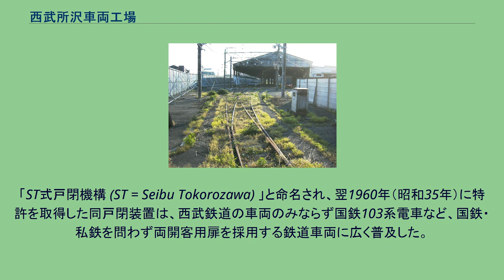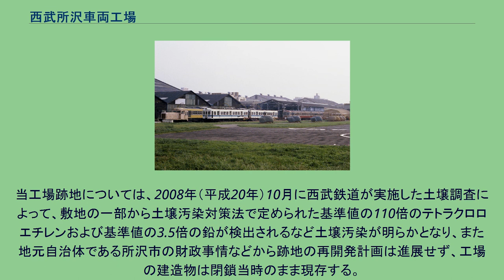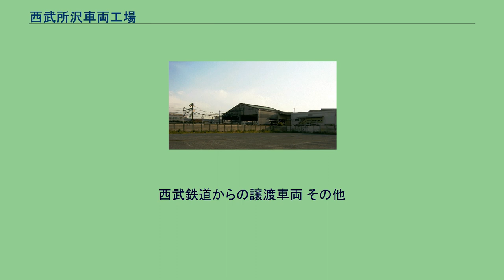西武所沢車両工場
西武所沢車両工場（せいぶところざわしゃりょうこうじょう）は、1946年（昭和21年）から2000年（平成12年）まで存在した、主に西武鉄道に在籍する鉄道車両の保守管理業務、および鉄道車両の製造業務を行う工場である。
池袋線・新宿線の所沢駅に隣接して立地する。
西武鉄道に在籍する鉄道車両の定期検査など通常の保守管理業務のほか、1954年（昭和29年）より鉄道車両の製造業務を開始、西武鉄道のみならず中小私鉄を中心に日本国内の私鉄各社へ納入したほか、他の車両メーカーの下請けとして他社が受注した車両の製造業務を担当した。
また、西武鉄道において廃車となった鉄道車両はもちろんのこと、他事業者において廃車となった鉄道車両の譲渡に際しても積極的に関与し、各種改造を実施した上で中小私鉄へ譲渡したことも特筆される。
当工場は鉄道車両関連事業以外にも、自動車整備業務・ダンプトラックなど特殊車両の製造業務、遊園地遊戯施設の製造業務、砂利採取機械の製造・整備業務などを幅広く手がけ、日野自動車製ダンプトラックのダンプ部分の装架や、系列会社である西武バスの車両整備なども担当した。
設立当初は西武鉄道の傘下企業の一つである復興社（現:西武建設）が運営する工場であったが、1973年（昭和48年）12月の組織改組に伴って西武鉄道の直営工場に変更された。
以降の当工場は、大手私鉄が直営する日本国内唯一の鉄道車両の量産製造工場となり、鉄道車両製造専業メーカーと同等の技術力・生産能力を備える、日本の電鉄業界においては極めて特異な存在の工場であった。
1969年（昭和44年）に西武初の特急形車両である5000系電車が日立製作所に発注されるまで、西武鉄道が保有する鉄道車両は全車とも当工場で新製された。
また通勤形電車については1979年（昭和54年）に新101系電車が東急車輛製造（現:東京急行電鉄、事業は総合車両製作所に継承）に発注されるまでの期間、全ての車両が当工場で新製された。
1983年（昭和58年）以降は鉄道車両の製造業務を段階的に縮小した末、1999年（平成11年）3月をもって終了した。
定期検査業務についても翌2000年（平成12年）6月をもって終了し、池袋線武蔵丘信号場付近に新設された武蔵丘車両検修場へ業務を引き継ぐ形で、同月15日に当工場は閉鎖となった。
入出場線から構内を見る （1975年8月） 入出場線から構内を見る （閉鎖後 2007年5月） 本節においては、主に鉄道車両製造事業者としての所沢車両工場について述べる。
終戦後、西武グループの創始者・堤康次郎による「自らの力で電車を動かせる工場を作れ」との指示の下、1946年（昭和21年）9月に復興社保谷車輌工場が、同年11月には復興社所沢車輌工場がそれぞれ発足した。
前者は電気関係の部品の補修を、後者は車両の補修をそれぞれ担当し、所沢車輌工場は当初所沢駅の東側、後に所沢車両管理所の敷地となった場所に仮設の工場を新設し業務を開始した。
同時期には旧日本陸軍立川航空工廠所沢支廠跡の敷地払い下げを連合国軍 (GHQ) 側に働きかけ、翌1947年（昭和22年）1月より建物・設備を借り受け、所沢車輌工場は正式に操業を開始した。
当初は戦中の酷使によって極度に疲弊した従来車の整備を主な業務としたが、後に西武鉄道が車両不足対策として空襲によって被災焼失した日本国有鉄道（国鉄）の車両、いわゆる「戦災国電」を大量に購入して復旧の上で導入するに際して、当工場も復旧工事を担当し、1948年（昭和23年）4月に当工場が担当した復旧車両第一号が落成した。
1950年（昭和25年）2月には保谷車輌工場を当工場へ統合、鉄道車両の製造および保守管理業務は当工場へ一本化された。
その後は戦災国電の復旧工事のほか、1950年（昭和25年）以降は並行して木造国電の台枠のみを流用して車体を新製する業務を開始したが、業務開始に際しては戦前の国鉄大井工場（現・東日本旅客鉄道東京総合車両センター）および大宮工場（現・同大宮総合車両センター）においてモハ50形・クハ65形電車の車体新製に関わった技術者を大量に雇い入れ、技術習得に努めた。
それらによって培われた技術力を元に、1954年（昭和29年）7月には完全新規設計による新型車両、501系電車（初代）モハ501・502およびサハ1501・1502の4両が落成した。
以降...